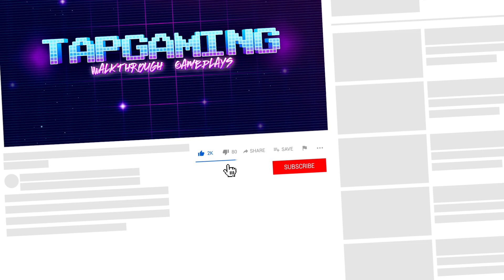Scary Teacher 3D - Gameplay Walkthrough - PAIN IN THE AXE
The story is about a genius girl and her worst high school teacher. The Scary Teacher has relocated as your neighbor and you have decided to teach her a lesson by scaring her.

Scary Teacher, commonly known as Miss T , house consists of 15 rooms and each room has some unsolved mystery. You will recover photo’s, pets, Chocolate cake and Chocolates. Remember there is “BASEMENT” as well that has something surprising.

1. Open world style interactive house

2. 15 Different Rooms and Mysteries to solve

3. Horror themes

4. Easy Controls